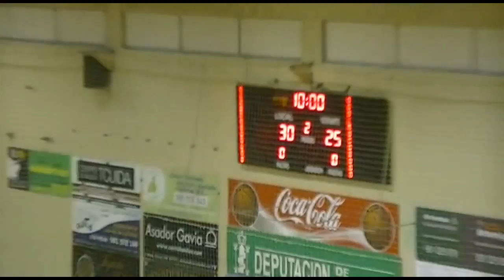EBA AB J13 LA SIDRERIA FERROL - SANTO DOMINGO BETANZOS